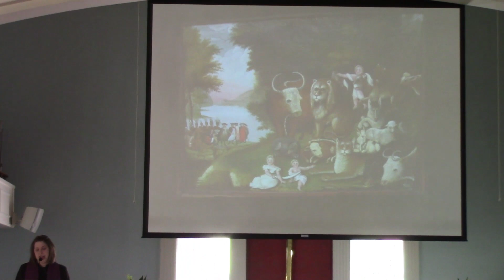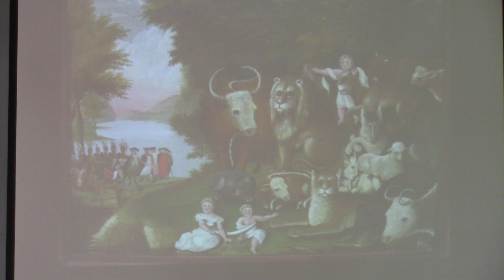SHUP Sunday 12/4/2022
For a copy of the worship bulletin, please visit shupchurch.org